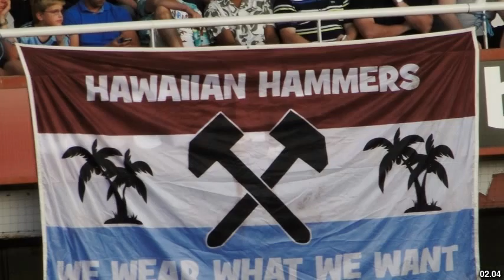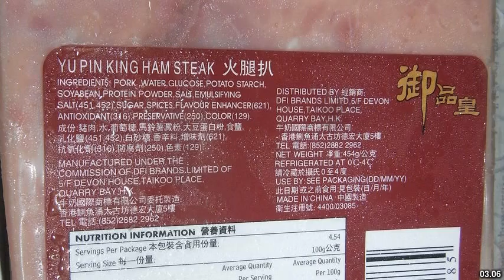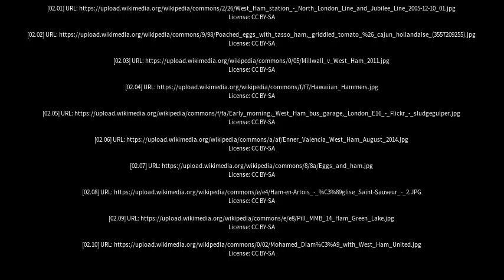Best places to visit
Best places to visit - Ham (United Kingdom) Best places to visit - Slideshows from all over the world - City trips, nature pictures, etc.